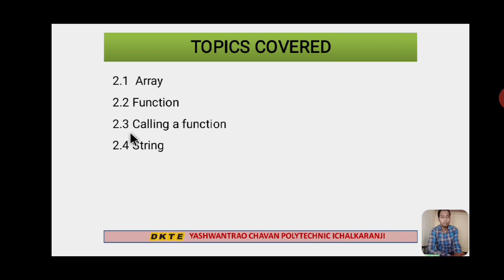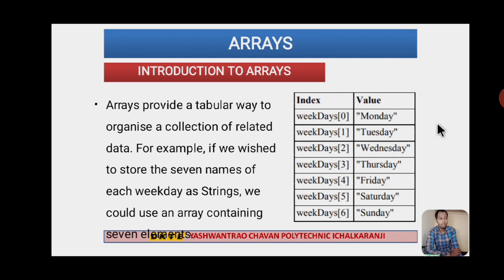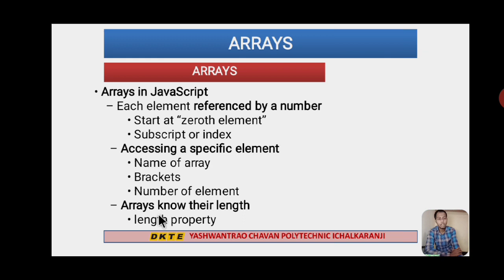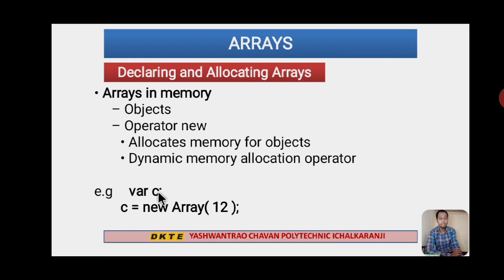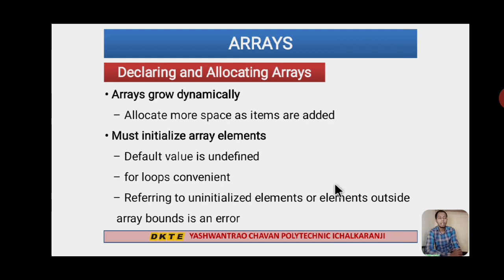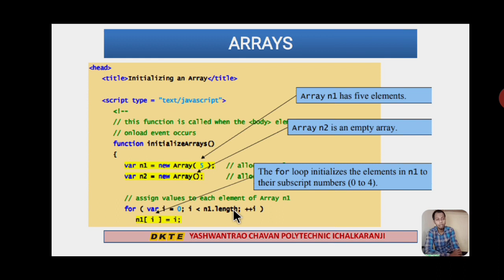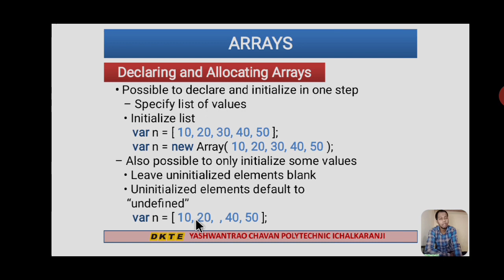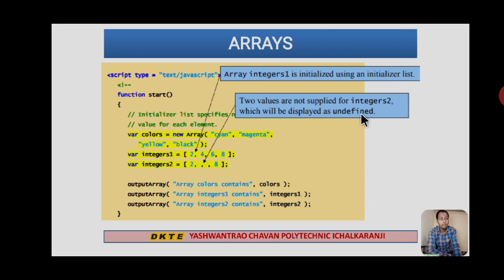TY CSE CSS UNIT 2 LECTURE 1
By Prof. S. R. Rasal